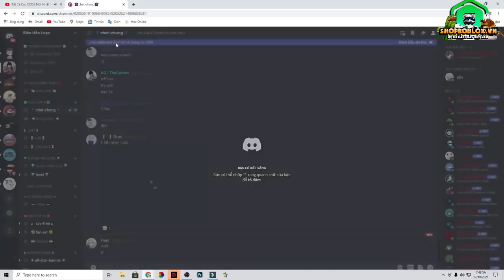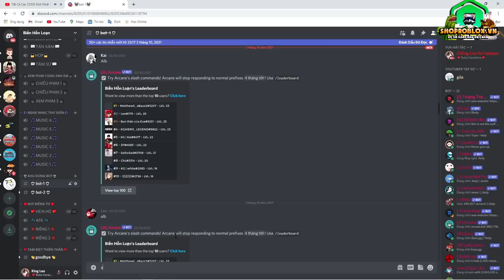Tất Cả Các CODE Còn Dùng Được Và Random Trái Ác Quỷ Siêu Xịn Cho Noob!!! | Blox Fruits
© Bản Quyền Video Thuộc về KL Roblox ™
© Copyright by KL Roblox ™ - Do not reup